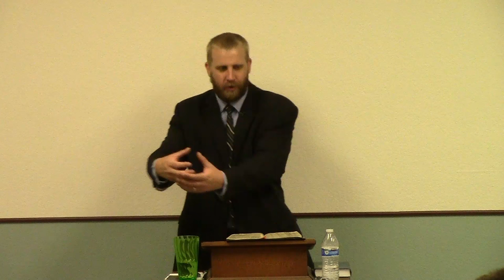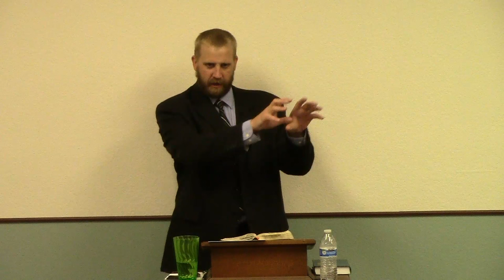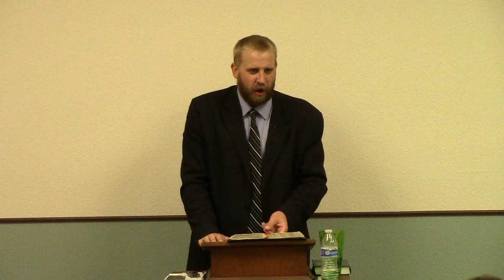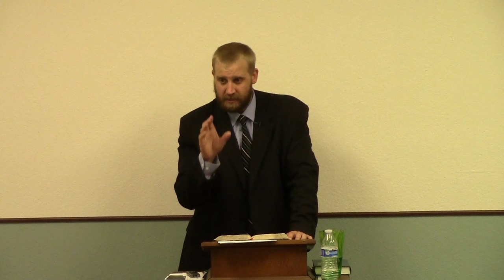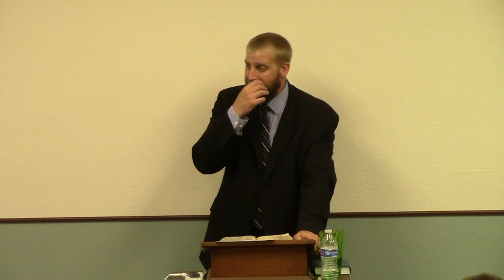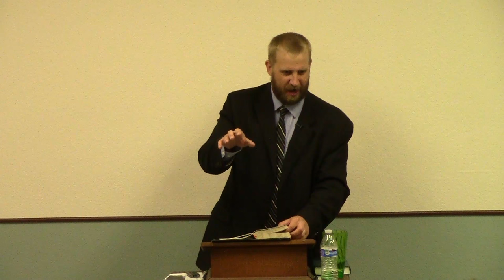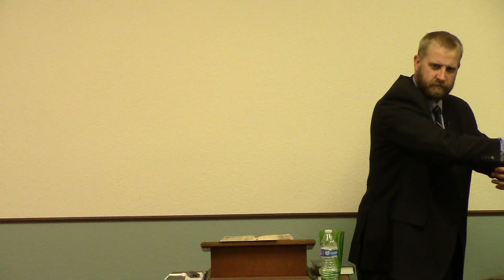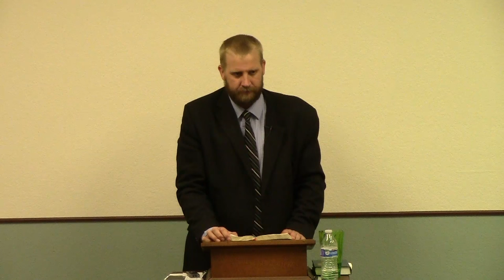Proverbs 5 - Why Wilt Thou Embrace the Bosom of a Stranger?